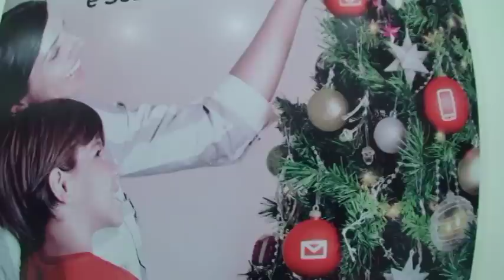Inauguração da loja da Claro no TOP MALL Tag